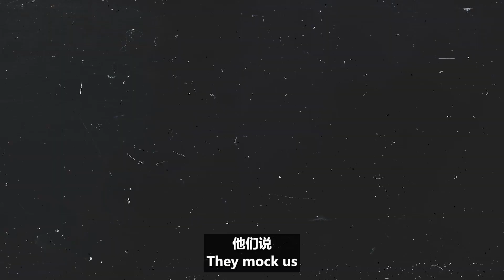【选举资讯】砂民优先，万众一心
砂民优先，万众一心
Sarawak First，United We Can！
Utamakan Sarawak，Undi GPS

为了您我的家园，请支持砂盟GPS，让我们共同改变和发展砂拉越！

【视频为砂盟的竞选广告，内容非本报制作】